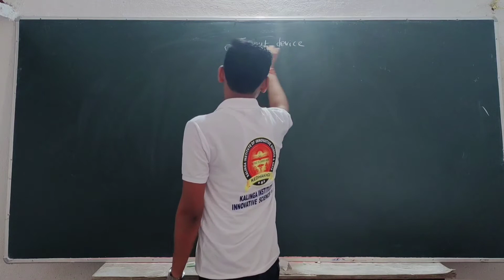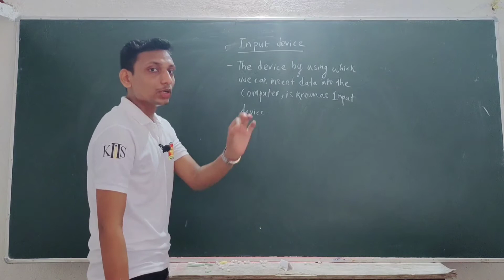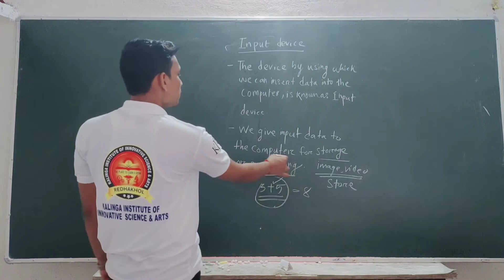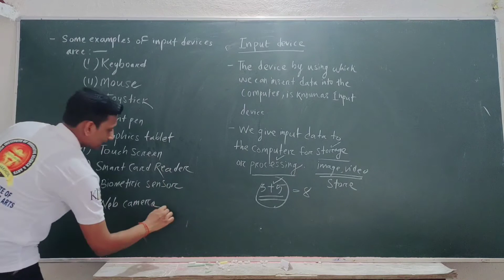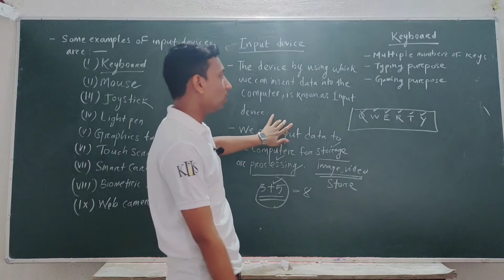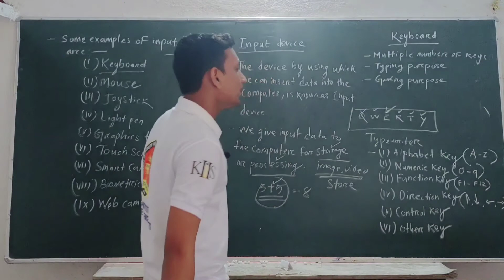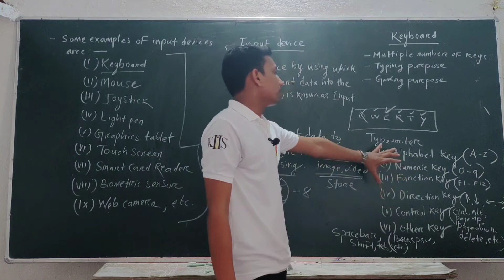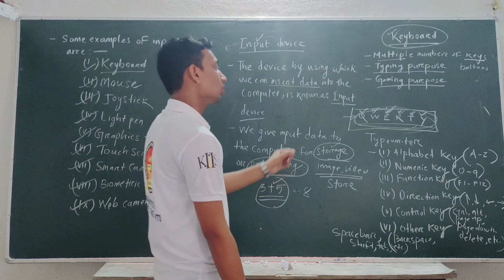HARDWARE CONCEPTS CLASS-02(Input Device, Keyboard)